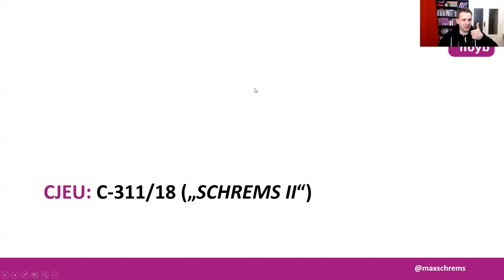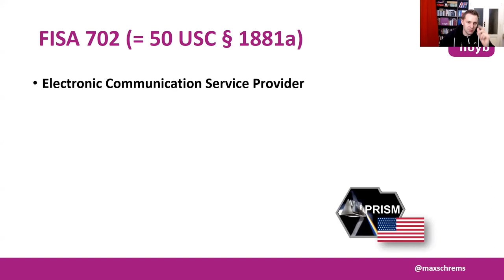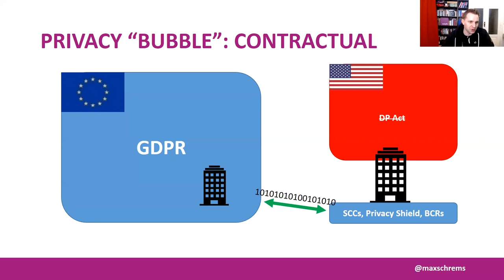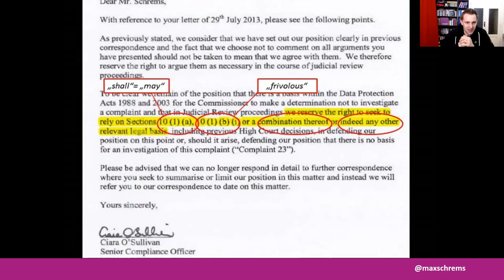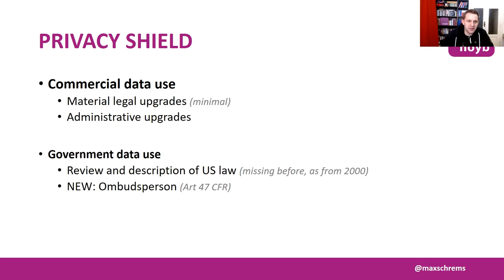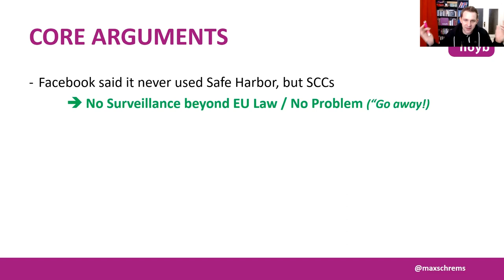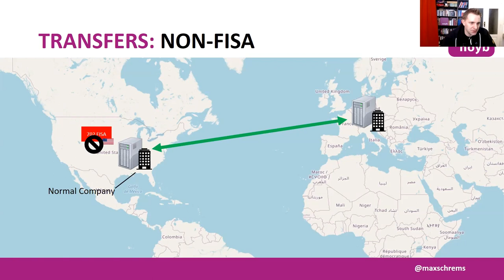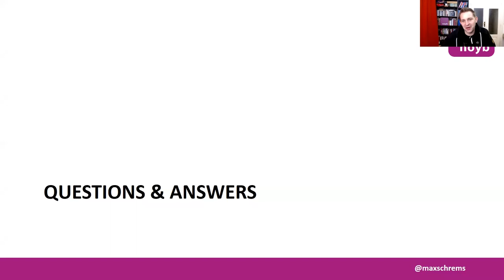UCL IBIL: Max Schrems on Clash of Jurisdictions: The EU-US Data Transfer Saga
Max Schrems (NOYB) delivered a talk for UCL's Institute of Brand and Innovation Law in January 2022.

Chaired by Professor Sir Robin Jacob (UCL)
with an introduction by Amanda Harcourt (UCL)